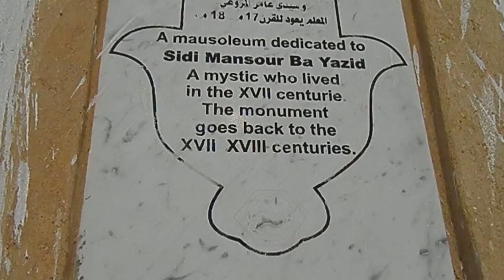Tunisie, ville de Monastir. La mausolee de Sidi Mansour Ba Yazid.